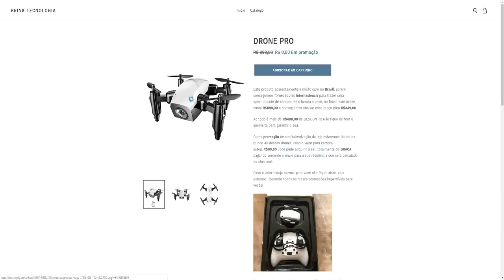TOP 05 MELHORES JOGOS DE CAMINHÃO BRASILEIRO PARA CELULAR ANDROID 2019